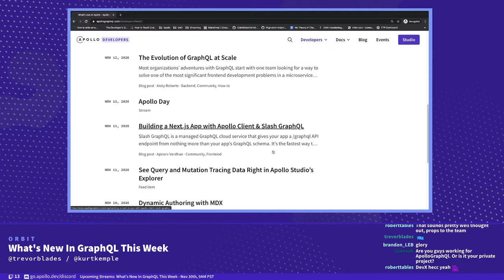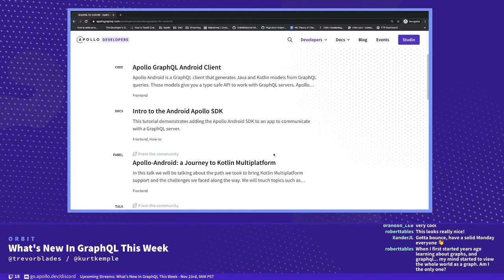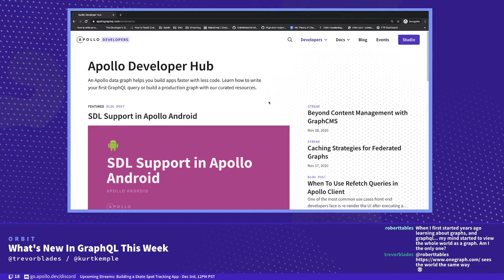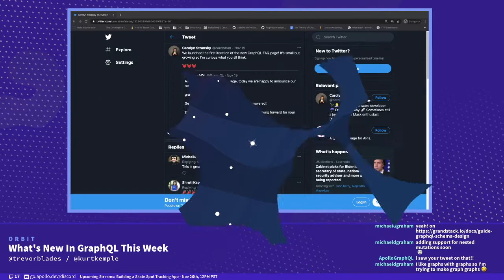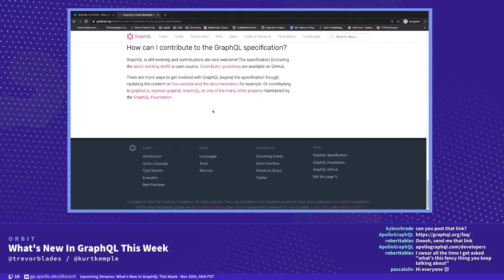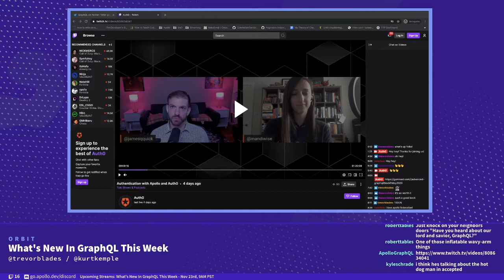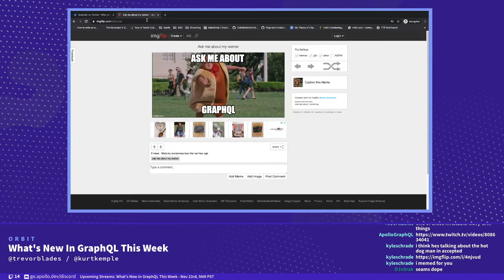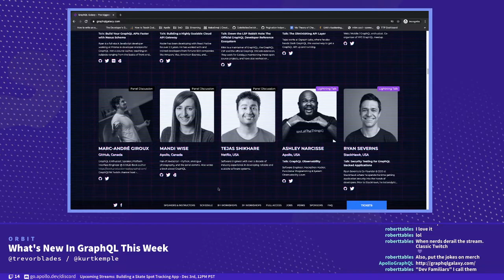What's New In GraphQL This Week | Nov 23rd, 2020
Trevor Blades and Kurt Kemple discuss Apollo's new developer hub and GraphQL Galaxy the GraphQL conference.